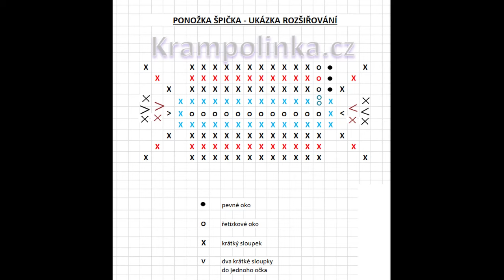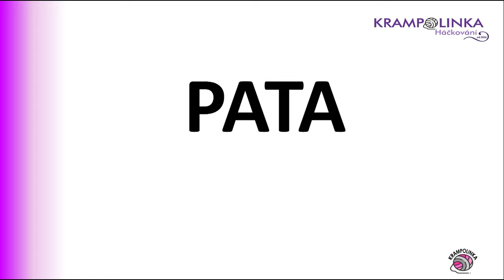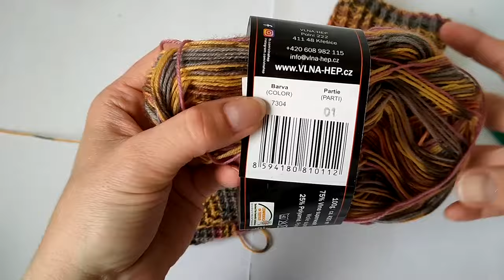Háčkované ponožky 39-41. Jednoduché a pro začátečníky.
Dnes si společně uháčkujeme ponožky. Tenké háčkované ponožky z ponožkové příze Vlna-Hep Best Socks 4 Fach unosíte nejen na doma. Jsou krásně měkoučké a zároveň hřejí. Celý psaný návod naleznete na

Střih ponožky je celkem jednoduchý. Začínáme od klasického řetízku ve špičce krátkými sloupky. Ty na dvou místech pravidelně rozšiřujeme. Na krátké sloupky navazují polodlouhé sloupky do mezer. Háčkujeme dokola bez ukončení řad na délku nártu. Poté háčkujeme pružný řetízek kolem paty buď čtverkou nebo trojkou háčkem (záleží na výšce nártu, dle toho volíme buď volnější 4 mm nebo utaženější 3 mm variantu). Následují opět čtyři řady polodlouhých sloupků do mezer a teprve poté začíná háčkovaný pružný lem z předních a zadních reliéfních polodlouhých sloupků. Patu háčkujeme nakonec. Patu háčkujeme kolem vzniklého otvoru krátkými sloupky. Na boku paty průběžně sháčkujeme vždy dva krátké sloupky do jednoho oka, čímž patu vytvarujeme. Jakmile máme dostatečný počet řad, v rubu šev paty sháčkujeme pevnými očky.

Věřím, že s videem ponožku zvládne i mírně pokročilý začátečník. Šířku ponožky upravujeme počtem rozšiřování krátkých sloupků ve špičce. Délku si upravíme počtem řad na délku našeho nártu. Výšku pružného lemu si upravíme podle sebe a podle materiálu, který máme k dispozici.
Pokud máte vyšší nárt, stačí přidat více oček pružného řetízku NEBO celé ponožky háčkovat čtverkou háčkem. Ať se podaří!